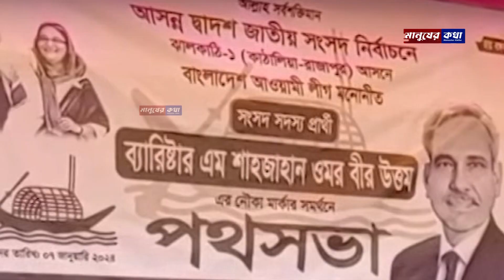বাংলাদেশের প্রশাসন এখন আওয়ামী বাহিনী হয়ে গেছে